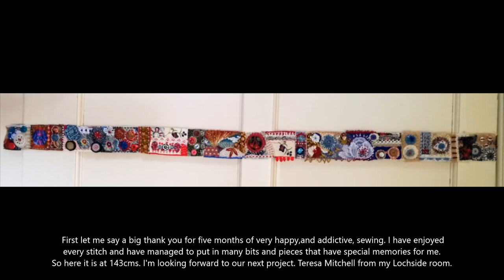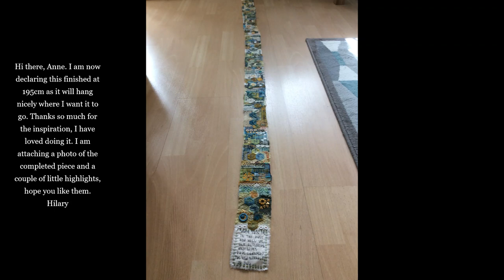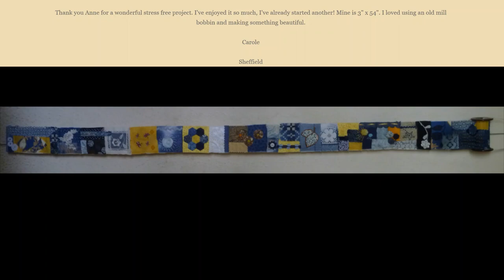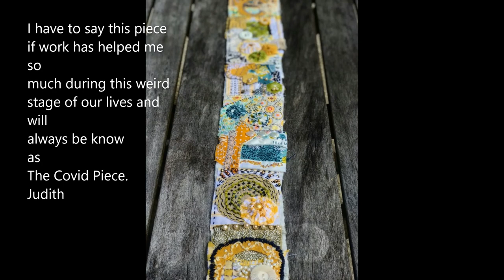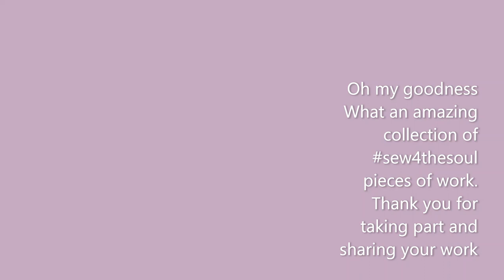Sew4thesoul community part 4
This is a completion of the amazing work being done as part of this 2020 project. Some pieces are finished other still on the go, but all the pieces are fantastic.